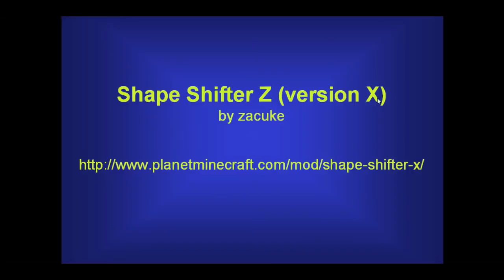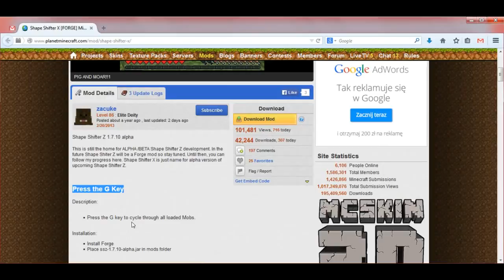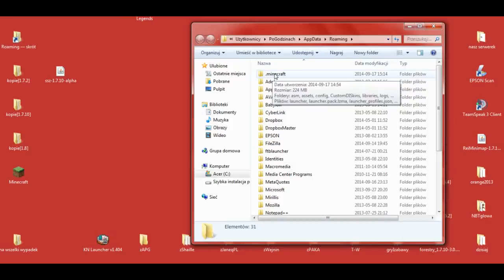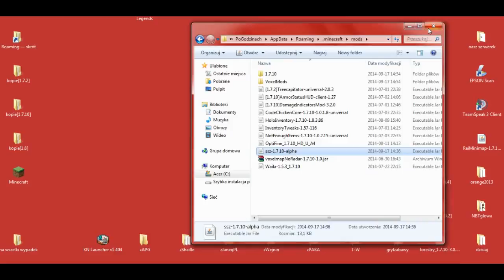Shape Shifter Z 1.7.10 (version X) - Jak zainstalować mody - PL Instalacja moda do Minecraft 1.7.10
[SHAPE SHIFTER Z 1.7.10]

W 504 odcinku z cyklu Pomocne [TUTy] zainstalujemy moda: [1.7.10] Shape Shifter Z (version X) - by zacuke

UWAGA!!!

Wersja NONPremium
(Nowy Launcher NONPremium - Pomocne [TUTy] #424 -

Muzyka:
"The Telltale Hero" by Briareus

Pomocne linki:
* Shape Shifter Z (version X) - by zacuke

W komentarzach piszcie jakie jeszcze chcielibyście tutoriale.